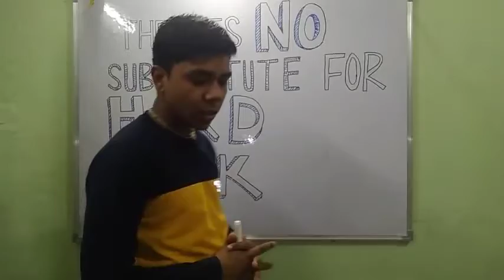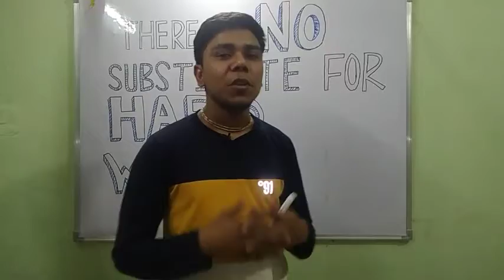CIVILGOLI | Hard work ka kya option he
Civil Engineering by Amit Parihar | Learn Civil Engineering Online in Effective way|

Welcome to CIVILGOLI, a one stop solution for Civil Engineering. Now learn Civil Engineering with Amit Parihar for JE/AE exams and College Academics.
for join telegram for updates and PDF's